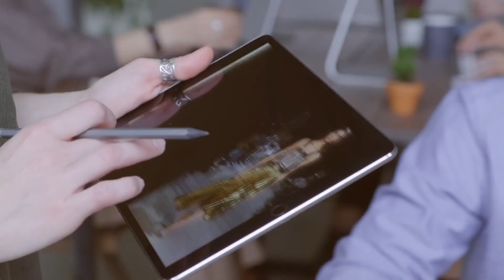7 Hilarious Pet Moments That Will Melt Your Heart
And there you have it—seven unforgettable moments where our furry friends have stolen our hearts while our sides ache from laughing. Pets truly have a magical way of making our lives richer, often without even intending to. We hope these tales of whimsical delight have brightened your day and deepened your appreciation for your own furball’s antics. Until next time, cuddle your pets tight, keep the camera ready, and prepare for many more hilarious moments ahead. Remember: life is always more entertaining with a pet by your side!

# CHAPTERS
0:00 Introduction
0:14 The Doorbell Dash
0:47 Purr-fect Copycat!
1:24 The Barking Vacuum Duel
2:03 Fur-tastic Fashion Show
2:37 The Great Blanket Heist

Clips from Pexels.com:
* close-up-shot-of-a-person-pushing-a-button-4196235 by @kelly-1179532
* a-dentist-giving-dental-service-to-a-patient-3024322 by @baris-seref-1529445
* a-woman-exercising-outdoors-with-marina-bay-sands-in-the-background-4914799 by @orange-tomato-2779185
* woman-wearing-sunglasses-1154850 by @godisable-jacob-226636
* a-pet-kitten-resting-and-trying-to-catch-insect-in-the-grass-3116737 by @atakan-ozkan-1068907
* perro-veterinario-4186960 by @sagimedia
* packages-on-the-doorstep-6994430 by @kindelmedia
* a-woman-having-fun-dancing-and-listening-to-music-while-using-a-vacuum-cleaner-5664481 by @diva-plavalaguna
* a-close-up-video-of-a-corgi-dog-5260142 by @ekaterina-bolovtsova
* cute-dog-sitting-on-the-floor-5263066 by @ekaterina-bolovtsova
* two-women-in-a-gym-with-one-doing-a-workout-6540305 by @rdne
* a-man-brushing-his-pet-s-fur-9986244 by @ron-lach
* dog-on-couch-chewing-a-stick-7801445 by @ron-lach
* video-of-a-cute-dog-7802455 by @ron-lach
* a-woman-petting-her-dog-6953351 by @pavel-danilyuk
* a-dog-rolling-over-6953356 by @pavel-danilyuk
* dachshund-standing-over-wooden-surface-6952897 by @pavel-danilyuk
* man-ringing-the-doorbell-and-looks-at-the-peephole-7701946 by @mart-production
* woman-girl-house-apartment-4109310 by @cottonbro
* a-pet-kitten-playing-with-a-blanket-in-the-sofa-3191250 by @pressmaster
* woman-picking-out-clothes-853800 by @coverr
* bubbles-arising-from-under-water-2558470 by @magda-ehlers-pexels
* a-pet-cat-standing-on-the-brick-floor-of-a-garden-3009091 by @magda-ehlers-pexels
* a-dog-fights-with-his-reflection-in-the-mirror-3042473 by @magda-ehlers-pexels
* the-full-facial-features-of-a-pet-cat-3040808 by @magda-ehlers-pexels
* a-woman-takes-breath-and-stretches-after-jogging-3048882 by @fauxels
* a-person-looking-at-fashion-wear-on-a-tablet-3255323 by @fauxels
* man-trying-to-break-down-a-car-lock-8104041 by @koolshooters
* a-criminal-man-bringing-a-gun-to-robbed-a-petrol-station-8102787 by @koolshooters
* video-of-black-cat-855401 by @pixabay
* cat-on-a-bench-854532 by @pixabay
* little-kitten-playing-his-toy-mouse-855282 by @pixabay
* video-of-a-tabby-cat-854982 by @pixabay
* video-of-funny-cat-855029 by @pixabay
* video-of-man-putting-box-in-front-of-the-gate-5043440 by @artempodrez